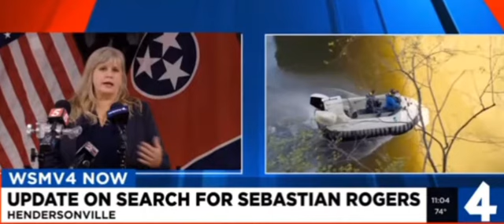Lean in Tragedy Pimps